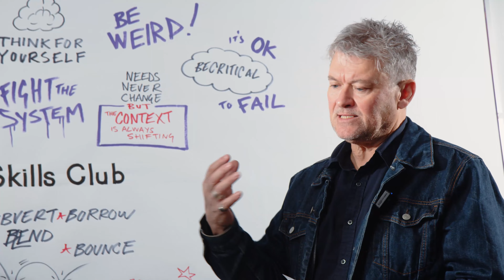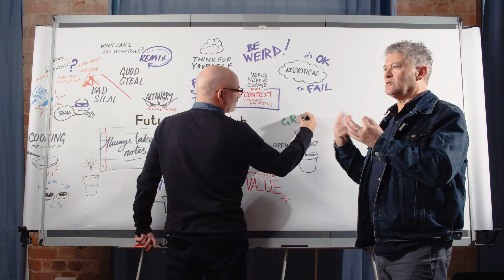14 Growth Mentality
Growth mentality is about open to change, possibilities or peoples ideas.